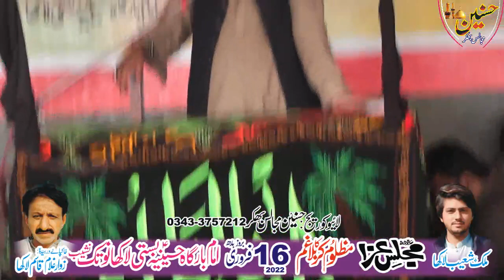Zakir Zaigham Abbas Zaki Majlis Aza 16 February 2022 Basti Lakha Notak